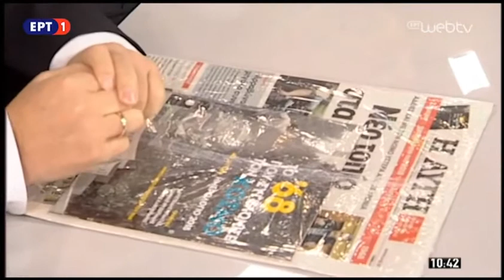Στούμπος για πολυνομοσχέδιο: Όλοι ξέρουν ότι πρέπει να ολοκληρωθεί η γ' αξιολόγηση